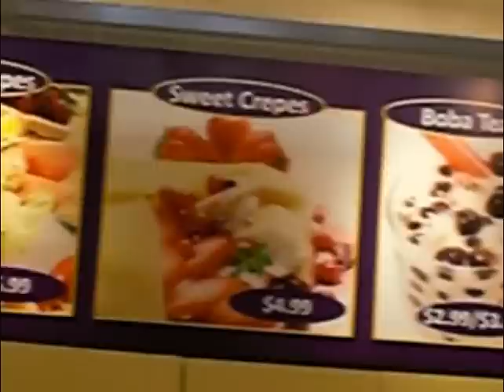Crepe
Banana, Strawberry Ice Cream, and Almonds Crepe
Made at Yummy Crepe in Westlake Center in Seattle, WA